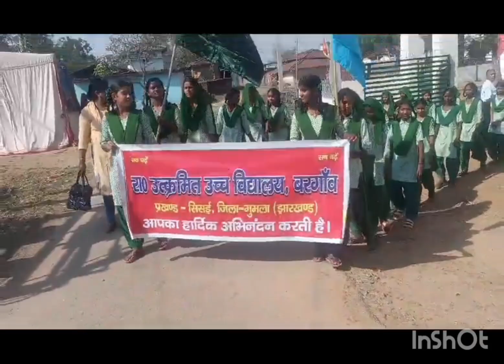IsBaarDinBharMatdaan ChunavKaParv DeshKaGarv लोकसभाचुनाव2024 SVEEP VoteKaregaGumla 13may2024